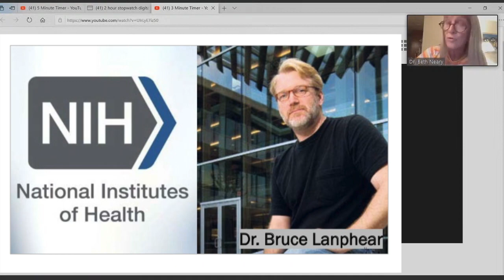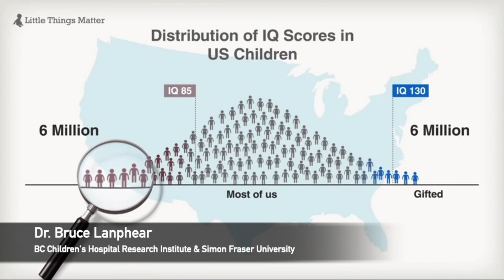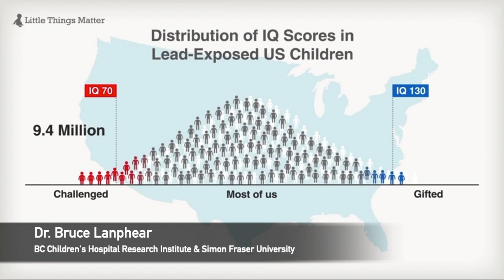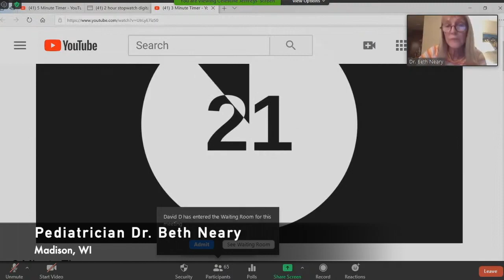Pediatrician Dr. Beth Neary: Green Bay Removal of Fluoride-Green Bay Protection & Policy Committee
Pediatrician Dr. Beth Neary speaks about the most recent peer-reviewed scientific literature on fluoride added to drinking water.